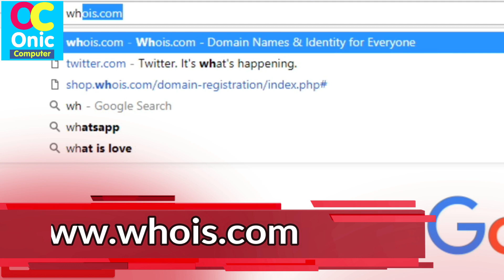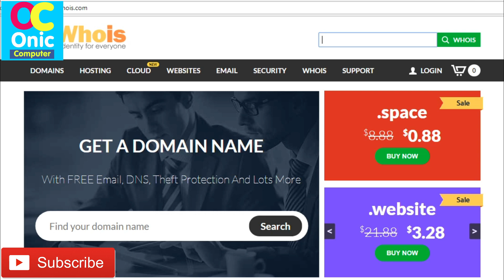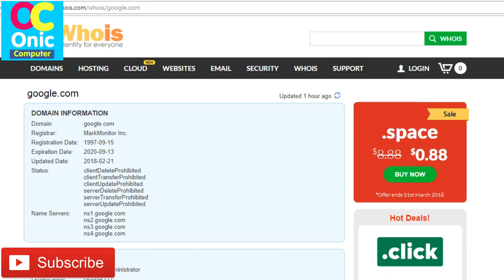How To Know About Any Websites Details [In Nepali]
Hi Guys, in this video, you will learn to know any website details.
Know more something about any websites in the world.

How To Learn English Easily ?
Robot Sophia in Nepal
Some Popular Videos in Channel
5. Your Name in Voter List
7. Type in Nepali on Mobile
9. Pay Electricity Bill From eSewa
10. Your Mobile Original or Duplicate